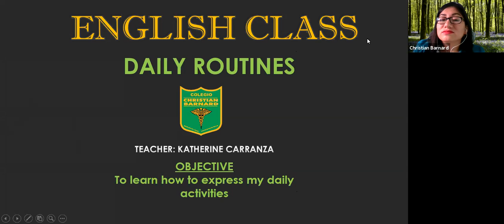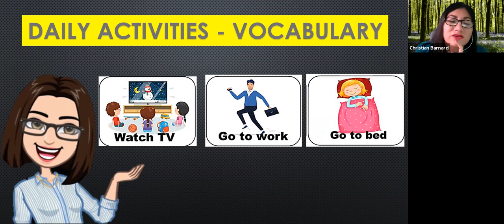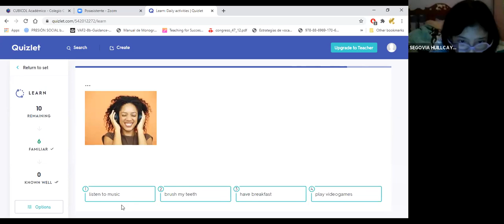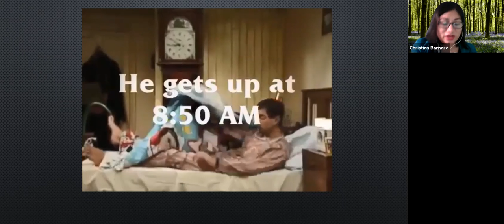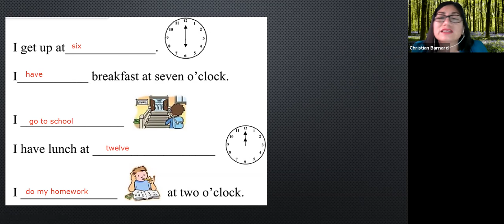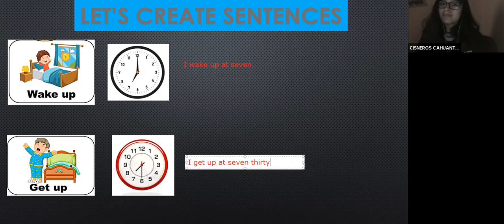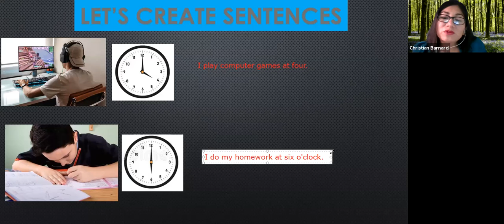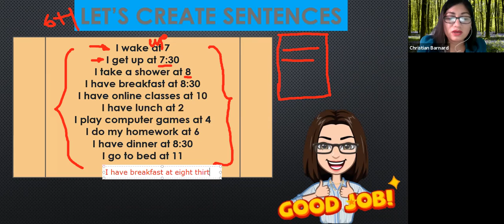DAILY ROUTINES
1RO SEC. PROF: KATHERINE CARRANZA